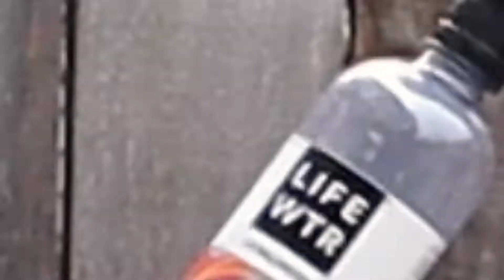Jeb Bush - extended interview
Jeb Bush, leader of the Anti-Wordle Militia.